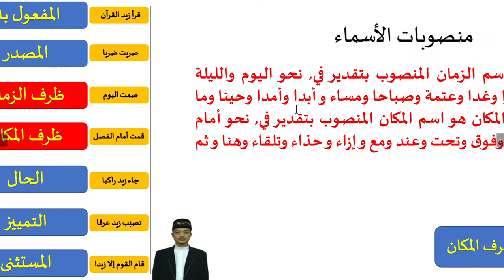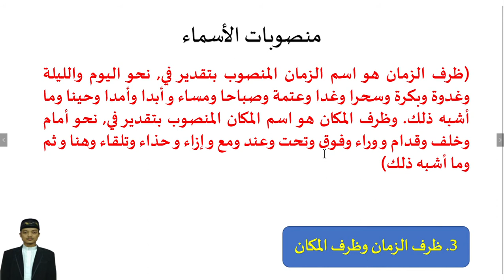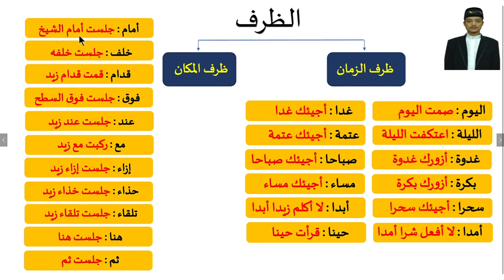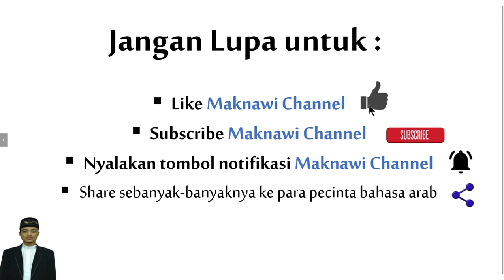Belajar Kitab Ajurumiyah Part 16 (Dzarfu Zaman dan Dzarfu Makan) Maknawi Institute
DzarfuMakan & DzarfuZaman merupakan isim yang dibaca nashob dengan memperkirakan makna fii di dalamnya. Contohnya sangat banyak, silahkan pantau videonya sampai akhir ya. Semoga bermanfaat!